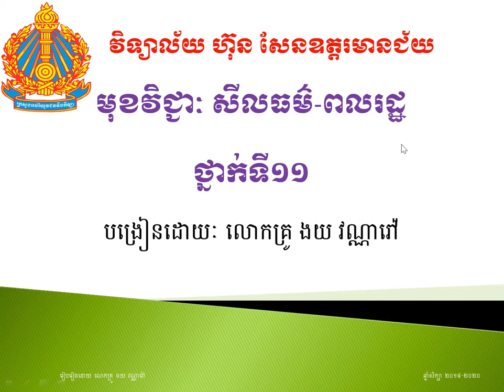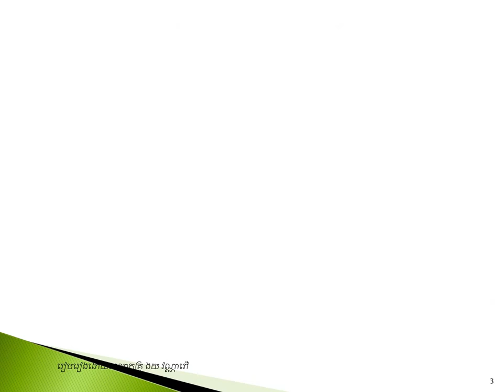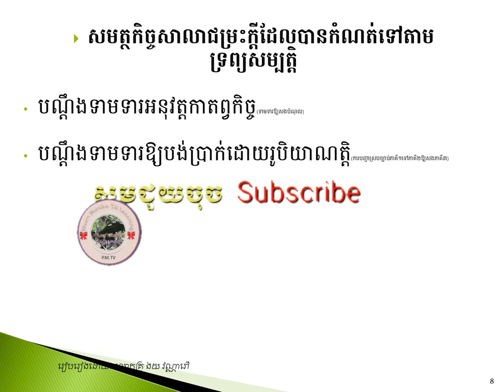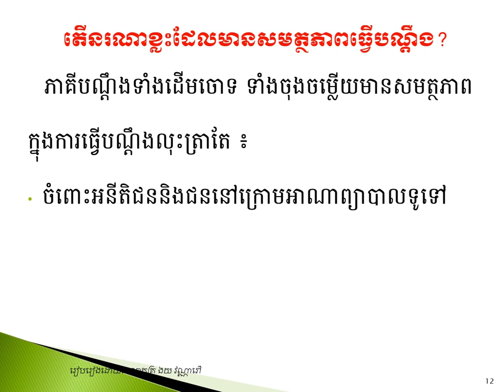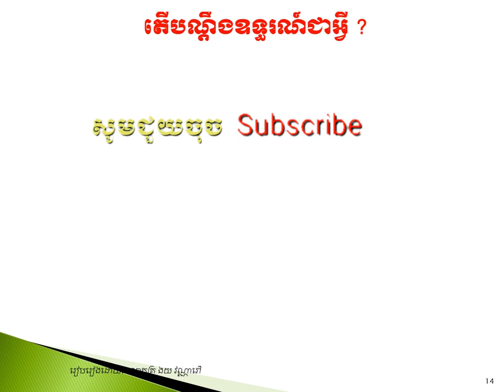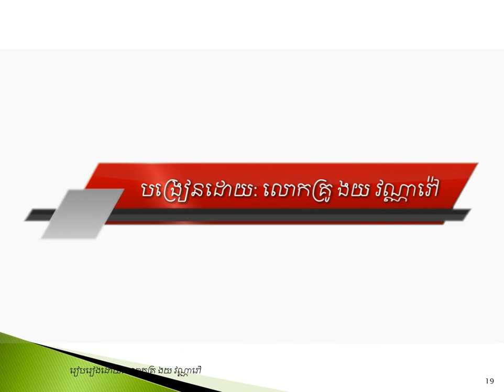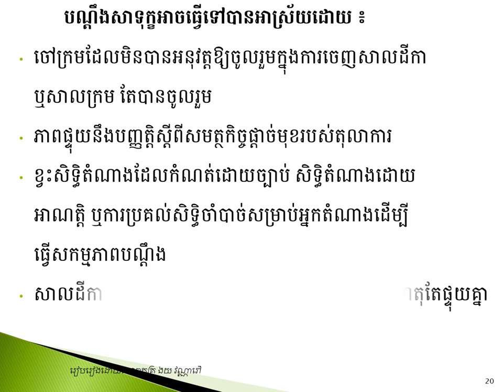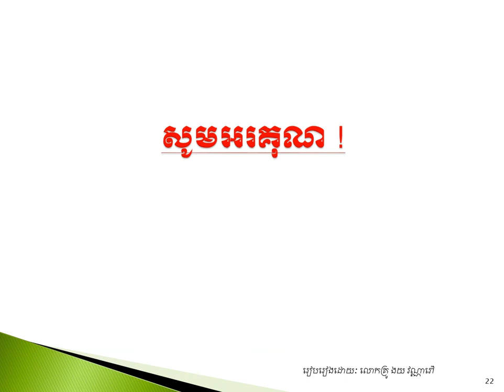សីលធម៌-ពលរដ្ឋថ្នាក់ទី១១Phum Monika ក្រមនីតិវិធីរដ្ឋប្បវេណី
Civil procedure law